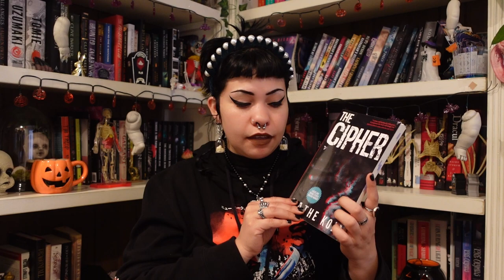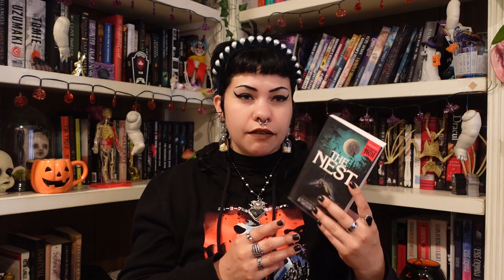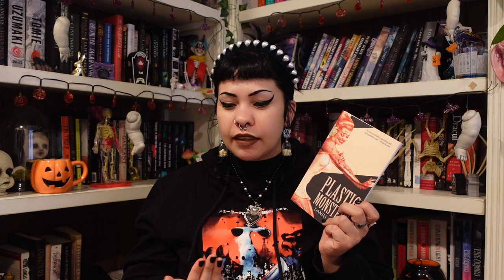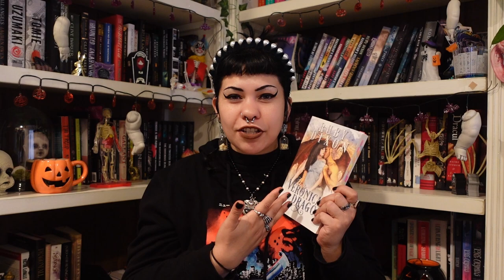👻📚i read 20 books in May!!📚👻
Escape the Readathon creator👻 - @bookswithlexie
Smut Den creators - @CoverswithCassidy @MelLenoreReads @rysreadingcorner
Michelle - @MichellesLibrary

📚Books mentioned📚
Blue Exorcist Volume 5 - Kazue Kato
The Cipher - Kathe Koja
Release Maladek - Victoria Aveline
The Nest - Gregory A Douglas
Plastic Monsters - Daniel J Volpe
The Girl from the Other Side volumes 1-4 - Nagabe
The Serpent and the Wings of Night - Carrisa Broadbent
Dark Matter - Blake Crouch
Desire in his Blood - Zoey Draven
Blood and Secrets - Beatrix Hollow
The Dragons Bride - Katee Robert
There are No Saints - Sophie Lark
Viper - Naomi Lucas
Good Deeds - Katheryn Moon
Veronica's Dragon - Ruby Dixon
The Fisherman - Jon Langan

📚links📚
❤️‍🩹🐇let’s be friends!🐇❤️‍🩹